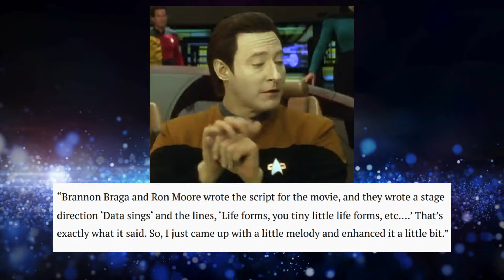Star Trek Generations Data Lifeforms Musical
Star Trek: Generations is a musical?  Maybe...  I certainly think it applies.  It may be a bit of a reach, but Data's wonderful musical moment qualifies it for me.  In the 1994 sci-fi film, Brent Spiner plays the always curious and human modeling android, Data.  He's gotten an emotional chip installed, so he's quite ready to serenade his Enterprise D bridge crew.

Generations, Data, Brent Spiner, Lifeforms, singing, music, song, funny